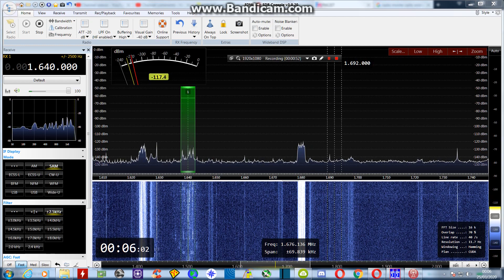Homebrew MLA-30 DXing: 1640 kHz Radio Bluebird giving me a mention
Reception of Radio Bluebird on 1640 kHz from the Netherlands giving me a mention. Many thanks :)
Received in UK on 25/03/20 @ 0005 hrs UTC with an Elad FDM-S2 & homebrew MLA-30 antenna placed indoors.